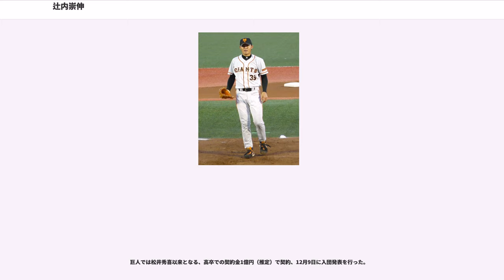辻内崇伸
辻内 崇伸（つじうち たかのぶ、1987年12月5日 - ）は、奈良県磯城郡川西町出身の元プロ野球選手（投手）、プロ野球コーチである。

からは日本女子プロ野球機構（JWBL）を支援するわかさ生活に入社し同社の社員を務める傍ら、女子プロ野球・埼玉アストライアのコーチに就任。2016年には東北レイアでコーチを務めた後、2017年にはアストライアに復帰し監督を務める。

奈良県出身。小学校1年生の時、一塁手として野球を始める。中学時には「郡山シニア」に所属し、投手に転向した。

大阪桐蔭高校では、2年の秋からエースとなり、3年時に出場した夏の甲子園一回戦の春日部共栄戦、5回6失点の乱調で降板したものの、先頭打者への2-2からの外角に外れた速球が156km/hをマーク（ネット裏のオリックス・バファローズスカウトのスピードガンによる計測、甲子園の電光掲示板には152km/hと表示）。日本中の注目の的となった。

二回戦の藤代戦では当時の大会タイ記録となる19奪三振を記録。同校が初出場・初優勝を果たした1991年の夏の甲子園以来の4強入りを果たし、辻内自身も1大会における通算奪三振で板東英二の83に次ぐ、当時歴代2位の65を記録した。準決勝では駒大苫小牧の田中将大から本塁打も打っている。

同年のAAAアジア野球選手権大会に日本代表として出場し、松坂大輔らを擁した1998年大会以来となる優勝に貢献した。

2005年の高校生ドラフトで読売ジャイアンツとオリックス・バファローズとの競合の末巨人が指名権を獲得し、1巡目指名で入団（入団までの経緯は後述参照）。抽選に外れたオリックスは岡田貴弘（T-岡田）を外れ1巡目指名している。入団当時の背番号は15。

、春季キャンプでは一軍キャンプスタートとなるかに注目が集まったが、肩痛もあり二軍スタート、6月に発症した左肩の炎症による離脱でフレッシュオールスターゲーム出場を辞退した。イースタンリーグ成績は、登板13、3勝4敗、防御率6.04。オフ、ハワイ・ウィンターリーグ（10月1日～11月21日）に派遣。現地では「ホノルル・シャークス」に所属し、テークバックや体重移動の少ないフォームを目指し、いわゆる「外国人のフォーム」を吸収する。また投球の幅を広げる為スライダーを試投、チェンジアップも習得。先発投手として8試合30イニング、1勝2敗、35奪三振、防御率2.30の成績を残した。

、監督の原辰徳を始め首脳陣も辻内への期待のコメントを残していたが、2月9日に左肘痛で二軍落ち。精密検査の結果、内側側副靭帯の断裂と診断され、再建手術を行う事となった。4月26日に手術を受け成功したが、手術の特性上再建した靭帯の定着に非常に時間がかかるため、二軍を含む公式戦での登板はなかった。はファームの連合チームであるフューチャーズの一員として実戦復帰し、速球も最速150km/hを記録するなど復活の兆しを見せたが、二軍公式戦の登板はなかった。オフに背番号を39に変更した。

は二軍で先発ローテーションの一角に入って7勝を挙げ、規定投球回には達しなかったが防御率2.69と自己最高の成績を残した。2006年に出場辞退したフレッシュオールスターゲームにも選出されている。しかし49与四球・7暴投はいずれもチームワーストで制球難は解消されたとは言えなかった。からは再び出場が減少し、この年は二軍で3試合の登板に終わってオフに背番号が98に変更され、翌は二軍公式戦の登板なしに終わる。2011年のオフには朝井秀樹などとともにヤンキース傘下のルーキーリーグ「Gigantes de Carolina（カロリーナ・ジャイアンツ）」へ派遣された。プエルトリコで約50日間を過ごし、現地の投手コーチからは「一朝一夕には行かないかもしれないが、是非、正しい投げ方を身に着けてほしい」とアドバイスされた。

は3月17日の埼玉西武ライオンズとのオープン戦に2番手として一軍戦で初登板し、最速147キロをマーク。被安打2・失策絡みの1失点を記録した。リリーフとして二軍戦で43試合に登板し、8月16日には初めて一軍に昇格したが、登板はないまま8月22日に登録抹消された。オフに4歳年上の女性と結婚する。

は春季キャンプでは一軍でスタートしたが肩の調子が上がらず、第2クールからは二軍に合流した。ブルペン入りの翌日左肘に強烈な...